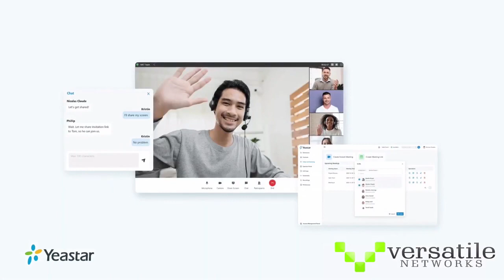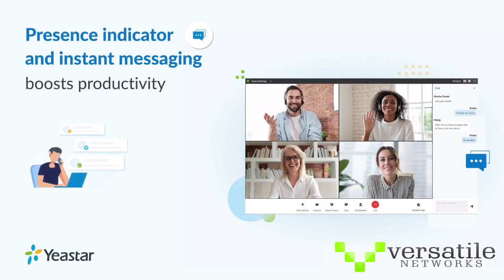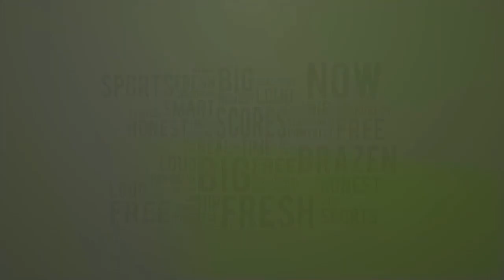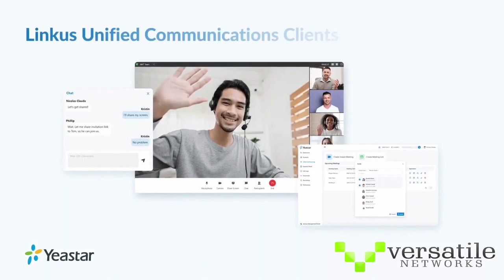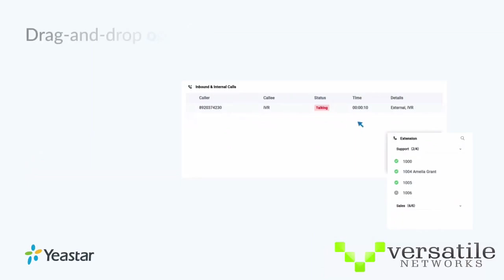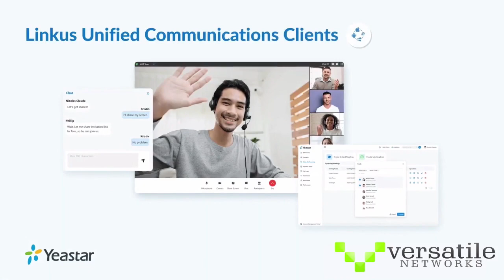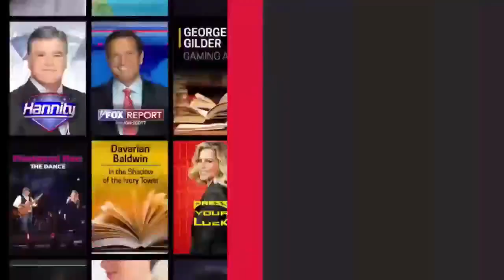Canton at Balko Forgan Football